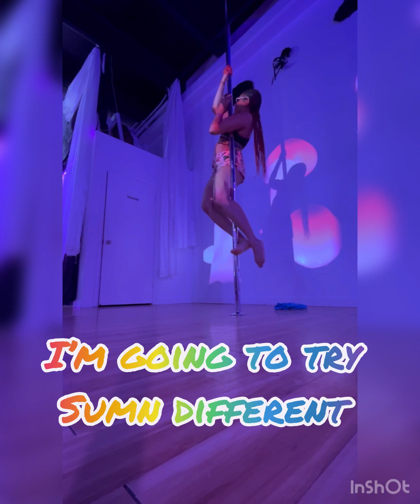New Pole Trick & Completely Upside Down???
Hiya ✌️ I’m super mad excited, while editing this vlog I finally was able to go upside down literally no head bent on the floor I still had space between my head & the floor. Progression is such a beauty when consistency is a commitment. If watched other vlogs, could see my head bent or I’m not desirably high and to achieve a pole trick I need space.

Yes instructors here , well most of them do help and able to use them as support. Feels promising to know instructors at Pixie Fitness wants us to feel like fairies on the poles. Amazing support I love it.

Much love thank you for watching my progressions, if doing pole as well keep going it only gets better as long as you are committed to practicing even on your not so best days.